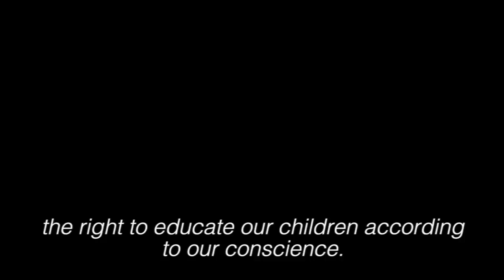The Free Speech Bus attacked in Spain